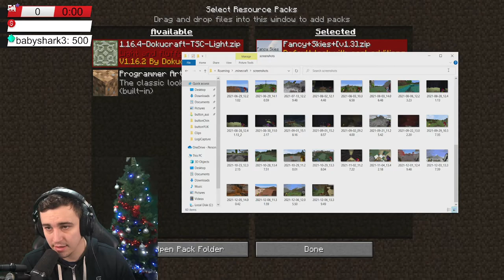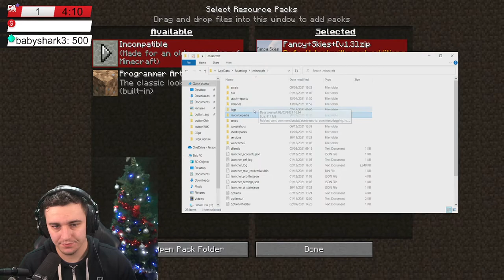Hardcore Vanilla 1.18! Completing all Advancements! Day 3 HCMC100 !Buttonmas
🎬 CHAPTERS
00:00:00 Minecraft